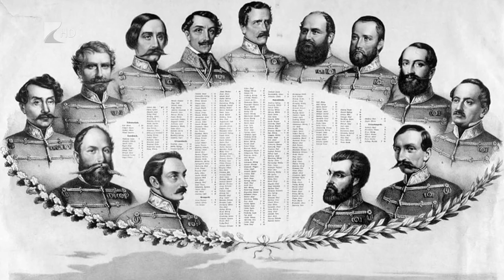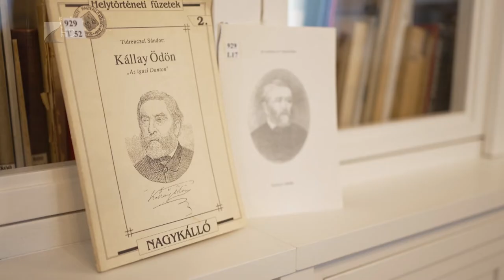Aradi vértanúk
Október 6-a, nemzeti gyásznap van.
172 évvel ezelőtt ezen a napon végezték ki az 1948-49-es forradalom és szabadságharc 13 főtisztjét Aradon. Ugyanezen a napon hajtották végre a halálos ítéletet Batthyány Lajoson, az első felelős magyar miniszterelnökön. A 13 aradi vértanúról csak az 1867-es kiegyezés után lehetett megemlékezni Magyarországon. 2001 óta pedig nemzeti gyásznap van október 6-án.
A halálra ítéltek között volt Kállay Ödön, a későbbi miniszterelnök elődje, akinek aztán megkegyelmezett Ferenc József.